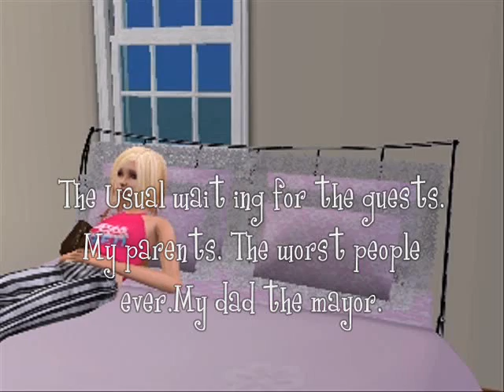Green Valley: Epiode 1 -I Hate The Wall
THis is the new and first episode of Green Valley.This episode introduces the main idea of the drama storyline.Enjoy.

Comments Appriciated:D